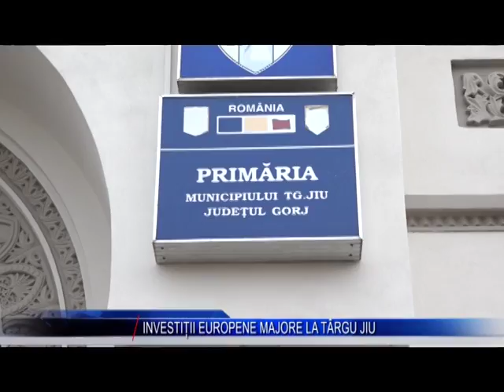INVESTITII EUROPENE MAJORE LA TARGU JIU